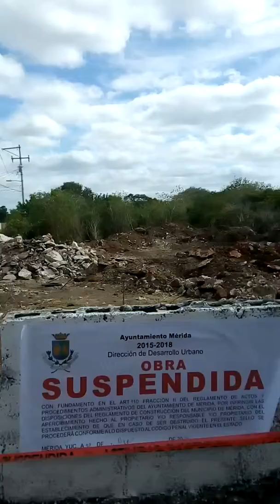Vídeo Clausura Ayuntamiento de Mérida obra sin permisos en ingreso a Cholul